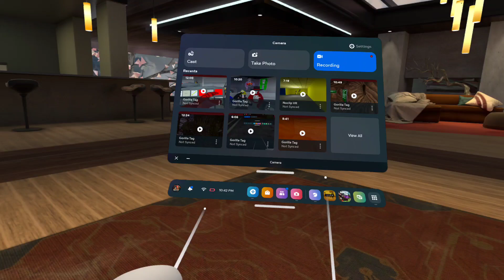Hating on new update for no reason?